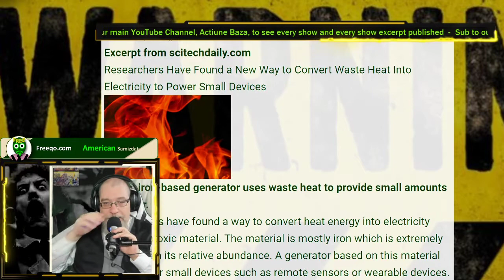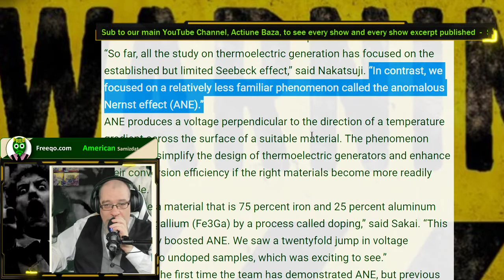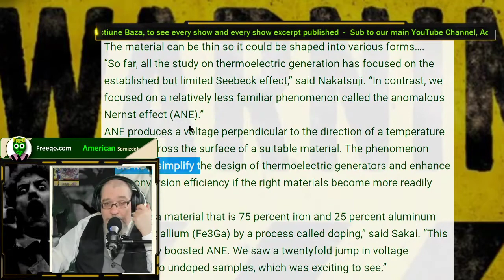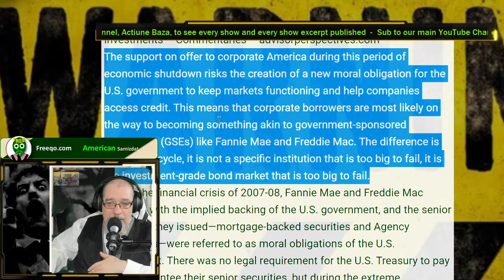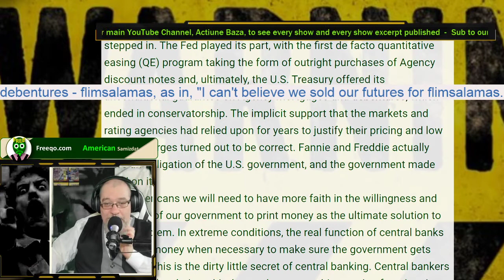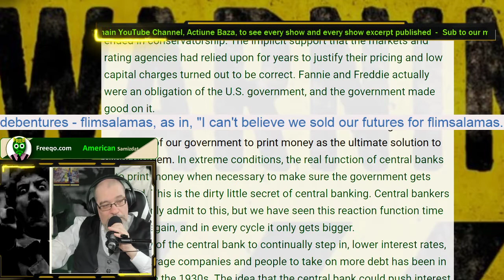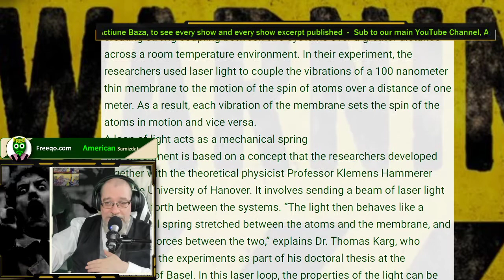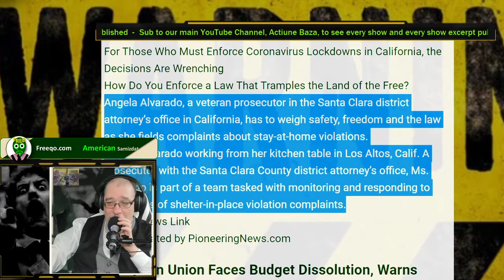Don't Waste that Heat, Recycle it Into Power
Missed Headlines
Heat Waste Doping, Heat Waste Recycled, Iron Aluminum Gallium Material, ANE,
Researchers Have Found a New Way to Convert Waste Heat Into Electricity to Power Small Devices
A thin, iron-based generator uses waste heat to provide small amounts of power.
Researchers have found a way to convert heat energy into electricity with a nontoxic material. The material is mostly iron which is extremely cheap given its relative abundance. A generator based on this material could power small devices such as remote sensors or wearable devices. The material can be thin so it could be shaped into various forms….
“So far, all the study on thermoelectric generation has focused on the established but limited Seebeck effect,” said Nakatsuji. “In contrast, we focused on a relatively less familiar phenomenon called the anomalous Nernst effect (ANE).”
ANE produces a voltage perpendicular to the direction of a temperature gradient across the surface of a suitable material. The phenomenon could help simplify the design of thermoelectric generators and enhance their conversion efficiency if the right materials become more readily available.
“We made a material that is 75 percent iron and 25 percent aluminum (Fe3Al) or gallium (Fe3Ga) by a process called doping,” said Sakai. “This significantly boosted ANE. We saw a twentyfold jump in voltage compared to undoped samples, which was exciting to see.”
This is not the first time the team has demonstrated ANE, but previous experiments used materials less readily available and more expensive than iron. The attraction of this device is partly its low-cost and nontoxic constituents, but also the fact that it can be made in a thin-film form so that it can be molded to suit various applications.
“The thin and flexible structures we can now create could harvest energy more efficiently than generators based on the Seebeck effect,” explained Sakai. “I hope our discovery can lead to thermoelectric technologies to power wearable devices, remote sensors in inaccessible places where batteries are impractical, and more.”

News Curated by PioneeringNews.com